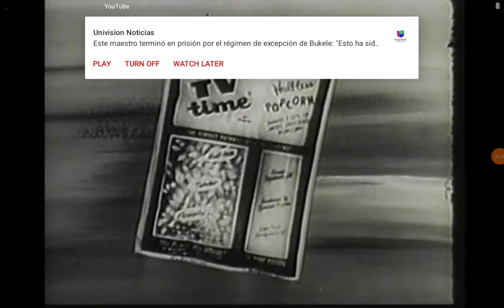TV Time Pop Corn Annie Oakley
Just came like TV Time pop corn from tv commercial.